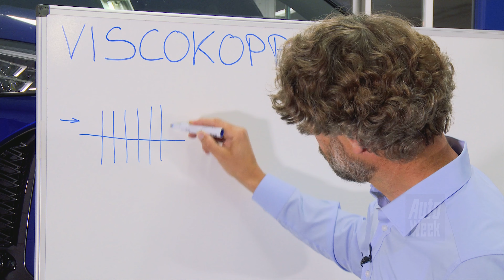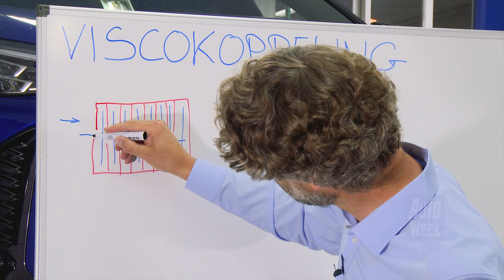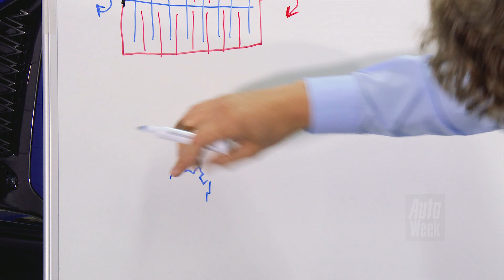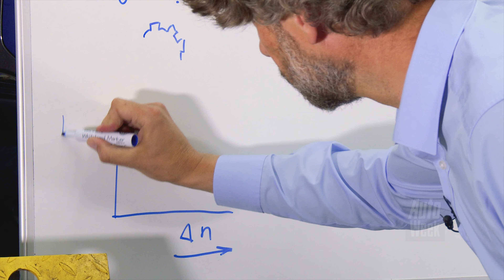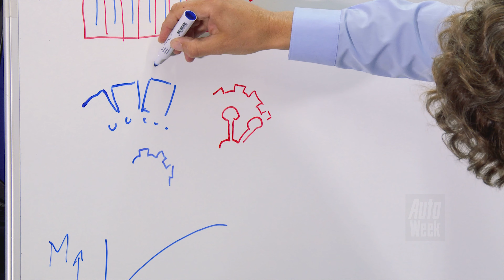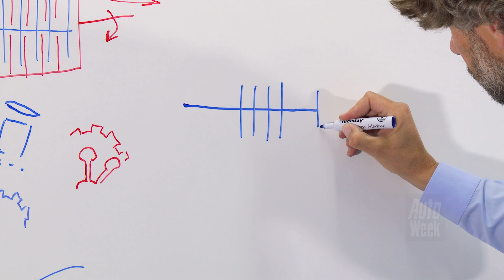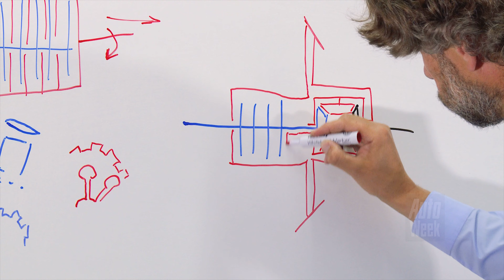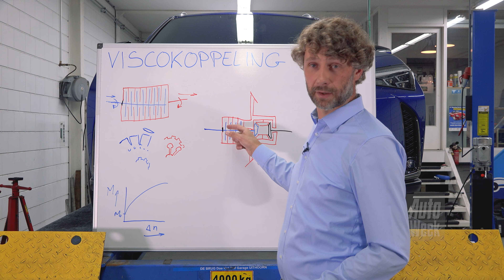Viscokoppeling - Cornelis Schetst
Met een viscokoppeling kunnen twee assen met een verschillend toerental met elkaar verbonden worden door gebruik te maken van de viscositeit van een vloeistof. Zo is er relatief simpel - zonder ingrijpen van de elektronica - vierwielaandrijving te creëren of een limited slipdifferentieel. Dat klinkt ingewikkeld, maar is het dat ook?